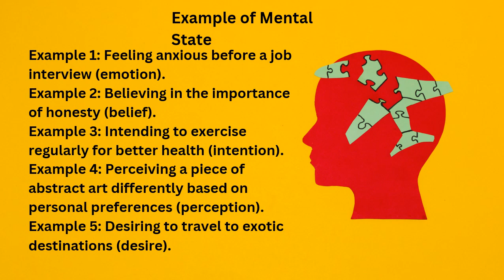What is Mental State? - Annie Meraj Kidwai